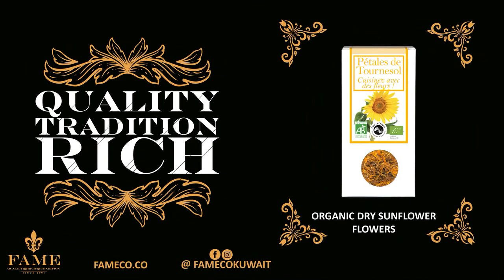Dry Flowers Collection - FAMECO Kuwait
FAME Co (France & Middle East Co.) was originally created in 2000 in France and relocated to Kuwait in the summer of 2001.

FAME Co started as a commercial agency for the promotion and the development of French foodstuff into Kuwait and at its early beginning in Kuwait.

In 2005, F.A.M.E Co started its own import and distribution from France to Kuwait and slowly but surely became incontestably, THE SPECIALIST of Kuwait offering the largest, most famous and exclusive portfolio of French Food and nonfood Products within the universe of PASTRY/BAKERY items.

In 2010, FAME Co continued to advance its leadership position and started offering its clients, whether home business or establishment, a wider pallet of services: pastry chef recruitment, sampling, sourcing of equipment, lab installation, photo shooting, food costing etc… and in the same year, FAME Co also opened its FAME Co lab and began giving PRIVATE PASTRY CLASSES via a French pastry chef brought directly from France and for all the pastry/chocolate makers of Kuwait.

Finally, 2010 was also the year when FAME Co managed to bring the number 1 French pastry magazine into Kuwait to cover some of the “creme de la creme” chef currently working in the market. A special edition was released in France in August of the same year and a complete success was made out of it.

2011, was the stepping stone of “pastry shows” via “PASTRY LIVE AND BEYOND” show held in Ibis hotel in November of that year and which met a great enthusiasm from pastry chef and pastry amateurs… Live TV for a pastry demo was also part of the same year.

In 2012, FAME Co simply offered the same services and products but with a WIDER choice of chef as well as products and ideas so as to satisfy all your demands. This was also the year when FAME Co ‘s event “PASTRY LIVE AND BEYOND CHAPTER II”. An event which combined both a pastry demo with the famous pastry chef and French champion (MOF) Bruno Pastorelli and a first pastry competition of a kind assembling professional and amateurs of pastry.

And finally, 2012 was also the opening of FAME Co Boutique! The “retail” store of FAME in Kuwait.

In 2013, FAME Co kept on growing and accounted for 18 major brands and a third event towards the end of the year.

2014 and FAME reflects 25 premium brands with a 95% overall, Made in France and the third event in November 2014: Pastry Live & Beyond Chapter III with a live presentation by MOF Bruno Pastorelli.

2015 and FAME is launching its own brand and is also going retail for a more global approach!

2016 and FAME accounts for more than 35 brands including its own. Pastry class and pastry & chocolate consulting via our French accredited chef are well reputed and much in demand. This year is also the launch of FAME 4th event: Pastry Live & Beyond Chapter IV

In 2017, FAME expends its Gourmet Line with even more delicacies but also the refurbishing of our Flagship Store in the heart of Salmiya so as to give you a greater selection of products and a better service. The ever so popular Pastry classes now give a wide choice of disciplines taught.

To be followed….